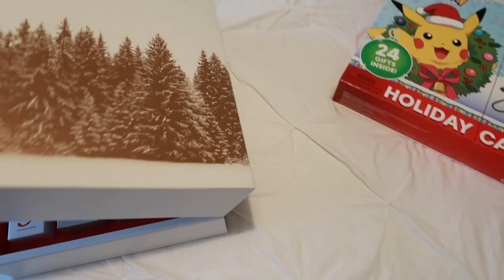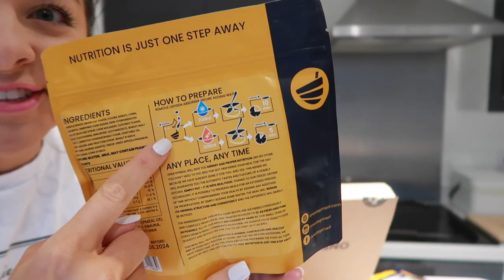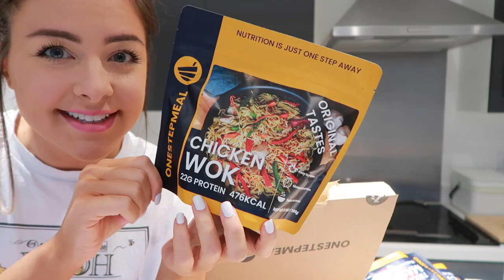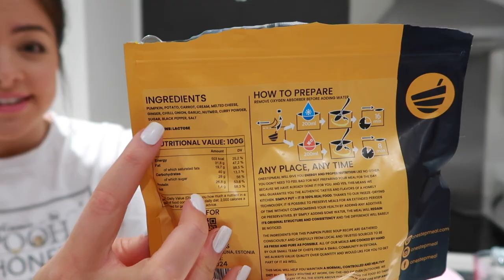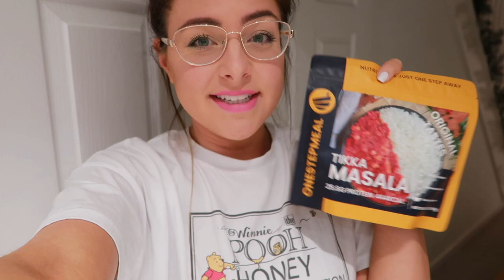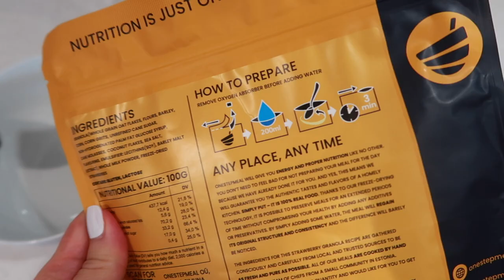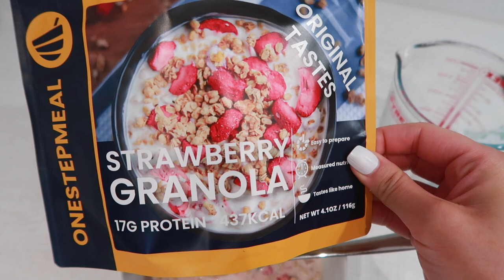I Only Ate INSTANT Food For 24 hours !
I Only Ate INSTANT Food For 24 hours ! Success or Disaster?!
I saw this 5 meal survival food online and thought it'd be fun to only eat freeze dried astronaut food for 24 hours, it's freeze dried and similar to astronaut food! I love food challenges and the "I only ate .. food for 24 hours" videos! So let me know what other versions you'd love to see !